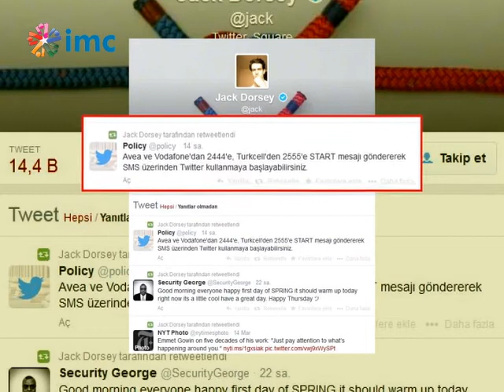ABD'ten Twitter'ın kapatılmasına tepki (21 Mart 2014)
Twitter'in Türkiye'de yasaklanmasına Amerika Birleşik Devletleri ve Avrupa'dan tepkiler geldi ABD Dışişleri Bakanlığı ve Avrupalı Parlamenterler açıklamalarında yasağın, demokrasi ve ifade özgürlüğü ile çeliştiğine vurgu yaptı.